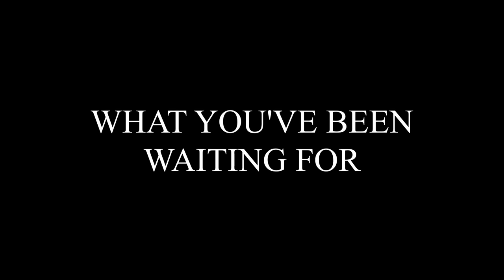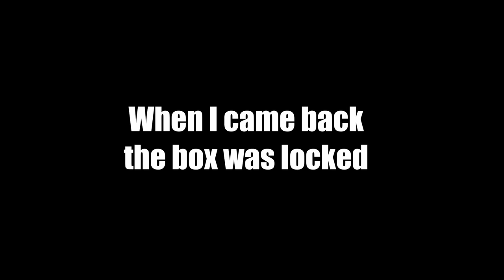How I GHOSTED a ZERG for a BOX OF ROCKETS on WIPE DAY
i ghosted a zerg for a box of rockets on wipe day, please leave a like and subscribe because this video took a lot of effort and it was just completely insane recording it.
luckyllama inc